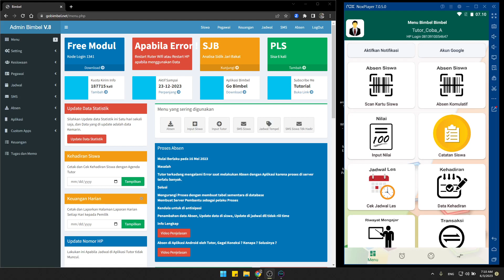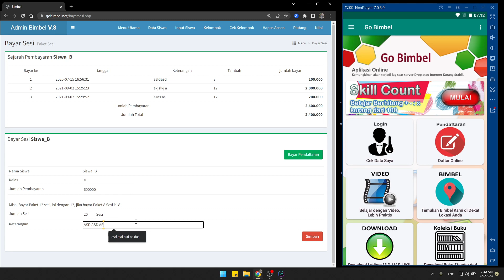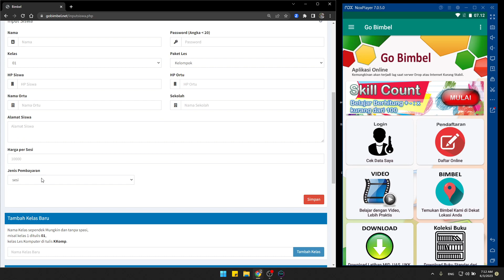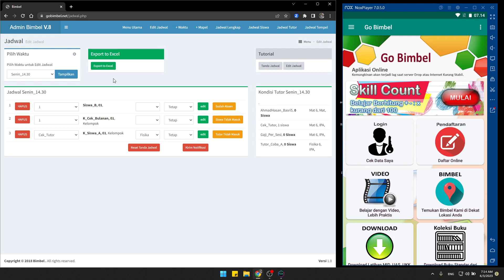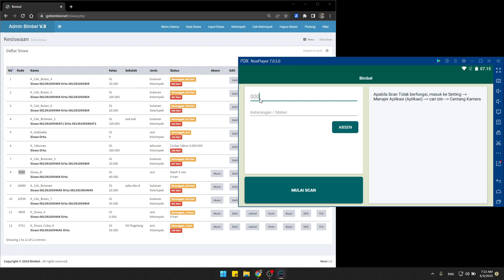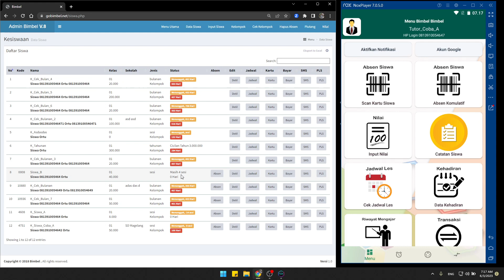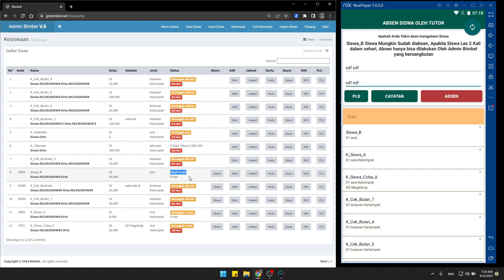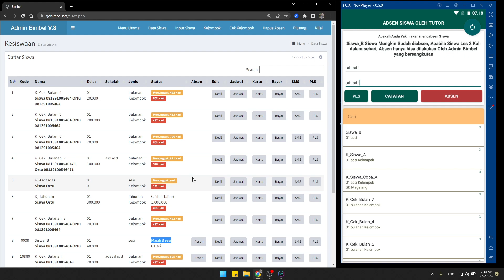Aplikasi Bimbel - Admin Buka di Laptop, Absen Siswa dilakukan oleh Tutor di HP Masing-masing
Software Administrasi Bimbel
dan Aplikasi Bimbel Custom Nama Bimbel Sendiri

Software Administrasi Bimbel

Biaya Tahunan Rp 100 ribu
Biaya Info Rp 20/kirim (Optional)

Fungsi Utama
Database Siswa dan Tutor.
Pencatatan Kehadiran, Pembayaran, Jadwal dan Nilai.
Admin buka dalam bentuk Website, Untuk Siswa dan Tutor buka di Aplikasi Android.
Pencarian dengan Cepat Status Siswa (Menunggak Bayar dan Hadir Terakhir Kapan).
Absen Siswa dilakukan di HP Tutor (Login), dan akan dikirimkan Notif ke Ortu bahwa siswa telah hadir, begitu pula dengan Pembayaran dan Nilai.
Broadcast Info seperti Jadwal, Tidak masuk Les dll.

Aplikasi Bimbel

Aplikasi Android memakai Nama Bimbel Anda sendiri
Singkron dengan Software Administrasi Bimbel
Aplikasi ini dapat sebagai media Promo bimbel (Branding) dan dapat digunakan sebagai Pendaftaran Online.
Konsepnya Admin membuka dengan Laptop, Siswa dan Tutor buka di HP dengan Aplikasi Android.
Siswa dan Tutor dapat mengakses Kehadiran, Pembayaran, Jadwal dan Materi Belajar Bimbel.
Anda bisa memesan Aplikasi ini apabila telah memiliki Logo, Nama Bimbel dan Alamat Bimbel yang fix.

Harga
1 juta
dengan syarat telah membeli Software admin (Total 1,3 juta)
Biaya berjalan Rp 200 ribu saat Aplikasi membutuhkan update.

Contoh Software Administrasi Bimbel
Ketik contohadmin.aqilacourse.net
dengan Google Chrome di Laptop
username/Nomor HP  1
Password 1

Setelah Pembayaran
Anda akan mendapat Akun ke gobimbel.net
dan Aplikasi Android ke Go Bimbel

branding bimbel, marketing bimbel, software bimbel, aplikasi bimbel, administrasi bimbel, data bimbel,
jadwal bimbel, keuangan bimbel, absen bimbel, siswa bimbel, tutor bimbel,